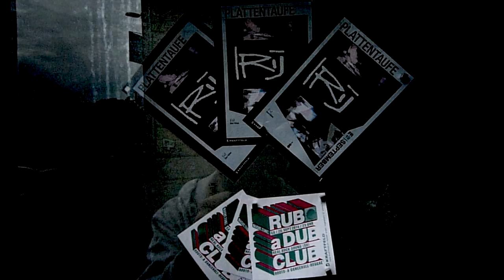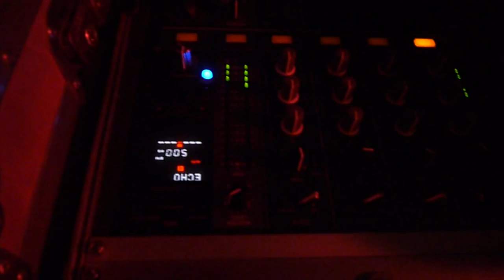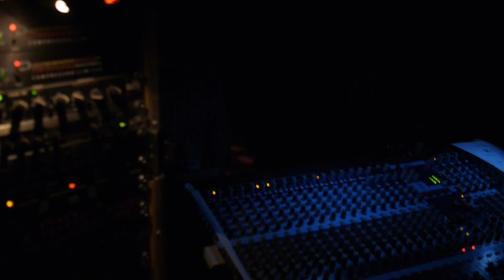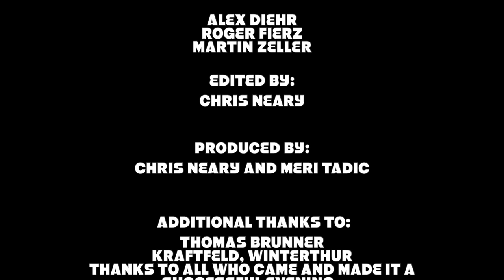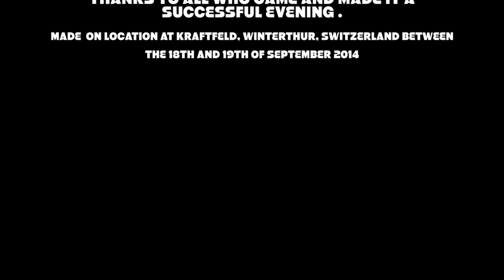Irij - Phobophobia (Official Video)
Official video to Phobophobia off the Album "Same Zgode..."
Available via irijmusic.com, iTunes, Spotify and the usual outlets.

Produced by Chris Neary (Neary Filums) and Meri Tadic